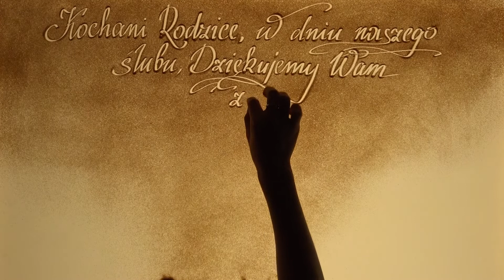Wyjątkowy prezent dla rodziców. W dniu ślubu. Artyści Galitsyna Art Group - Mam Talent.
GalitsynaArtGroup wykonuje wyjątkowe dedykowane pokazy malowania piaskiem na wesela w całej Polsce i Europie.

Malowanie piaskiem podczas ślubu na żywo w formie podziękowania dla rodziców.
Film animowany w technice malowania piaskiem.
Malowanie piaskiem na

Painting with sand / sand drawing art show for wedding
Wedding Art Entertainment by GALITSYNA Art Group.

Historia Miłości na weselu w wykonaniu gwiazd Mam Talent - wyjątkowe artystyczne widowisko pełne emocji i wzruszeń.